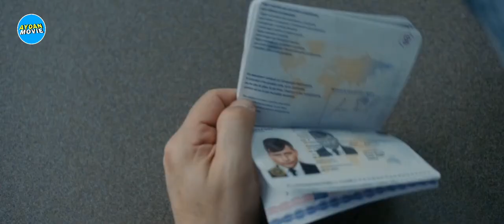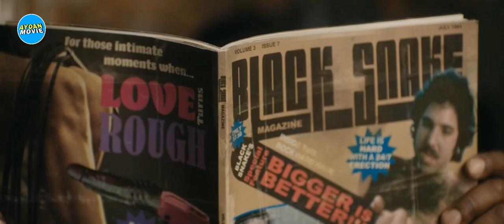100% ADRENALIN‼️ PEMBUNUH BAYARAN PSIKOPET PALING DITAKUTI DI EROPA‼️